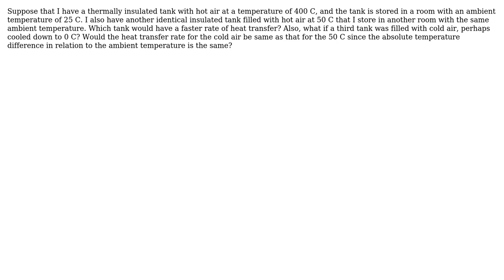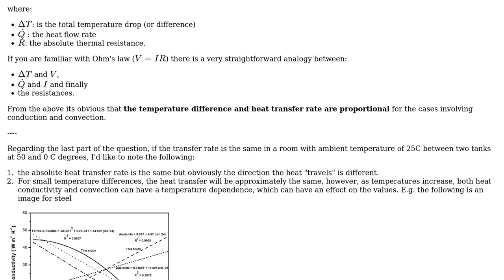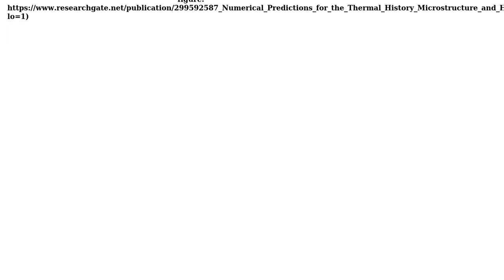Engineering: Does a higher temperature difference result in a faster rate of heat transfer?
With thanks & praise to God, and with thanks to the many people who have made this project possible! | Content (except music & images) licensed under CC BY-SA | Music | Images & others | With thanks to user NMech user kamran user ARJ and the Stack Exchange Network Trademarks are property of their respective owners. You are responsible for your own actions.